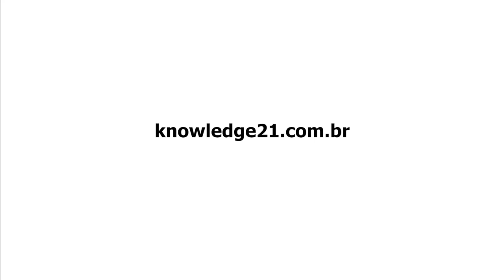Treinamento Certified Scrum Developer - CSD